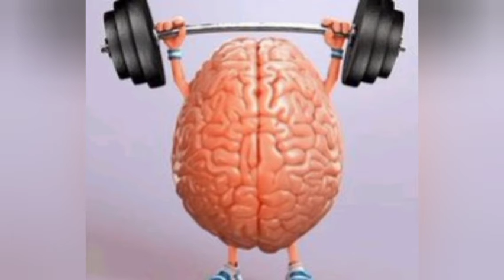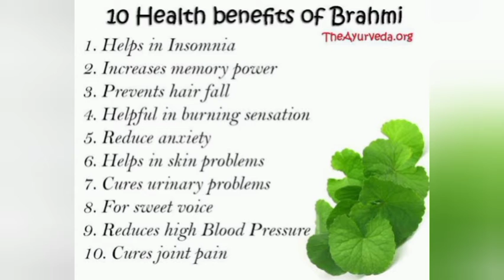Brain Booster. ब्राम्ही के फायदे। दिमाग बढ़ाए ब्राम्ही। ब्राम्ही के गुण। Brahmi k fayde aur nuksan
Brain Booster. ब्राम्ही के फायदे। दिमाग बढ़ाए ब्राम्ही। ब्राम्ही के गुण